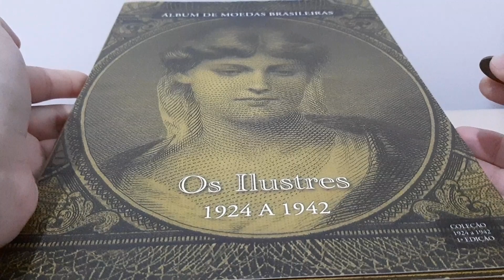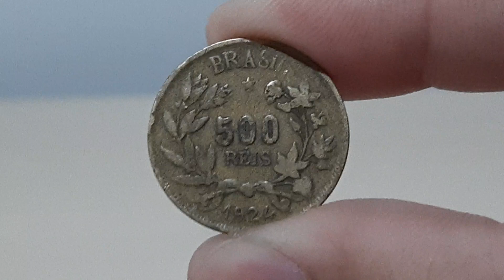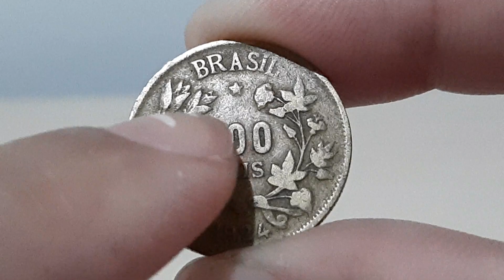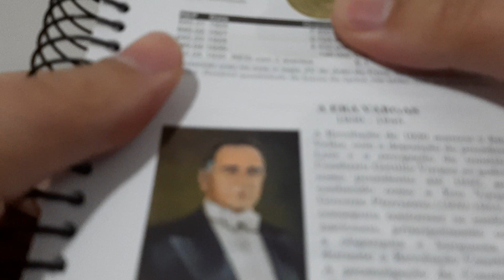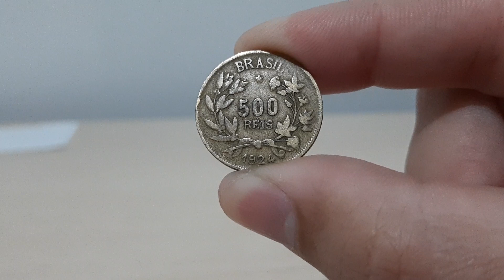MOEDA DE 500 RÉIS 1924 - QUANTO VALE EM 2019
MOEDA DE 500 RÉIS DO ANO DE 1924 - BRASIL